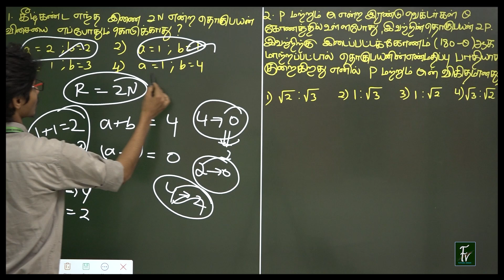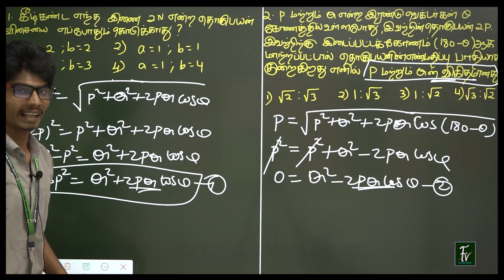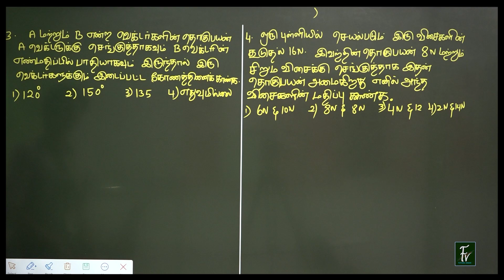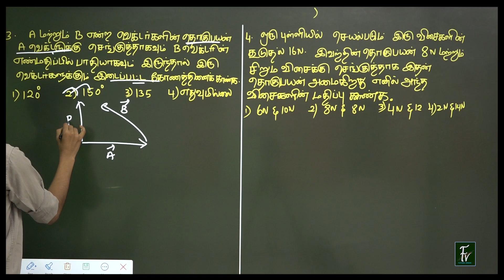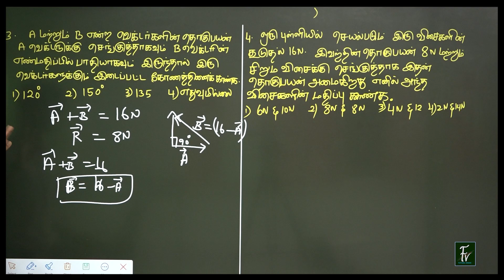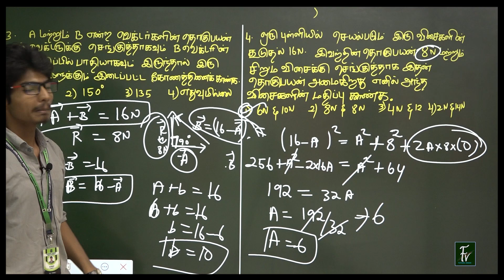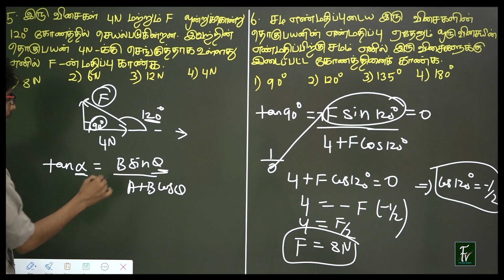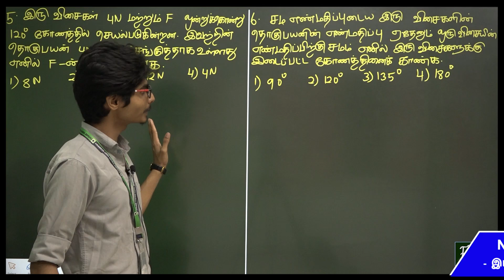NEET - இயற்பியல் - இயக்கவியல் - UNIT 2 - PART 13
FUTURE VISION NEET ACADEMY - SALEM